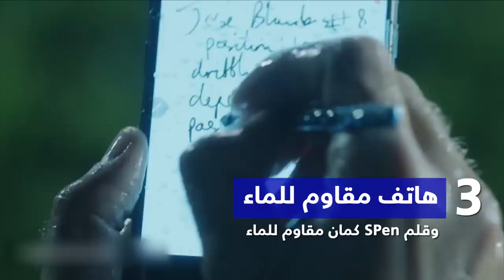8 ميزات ما كنت تعرفها عن GalaxyNote8